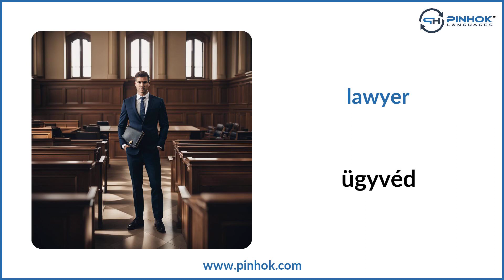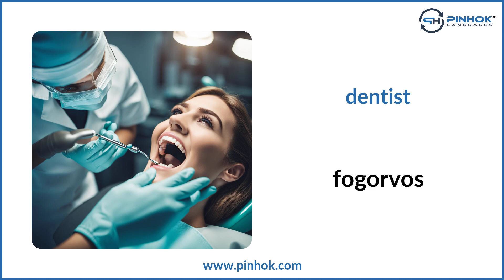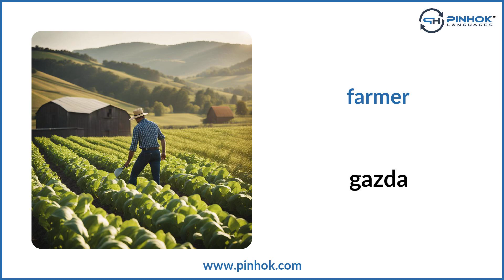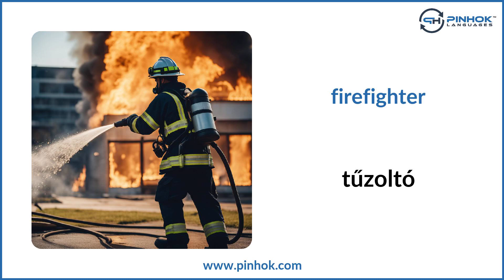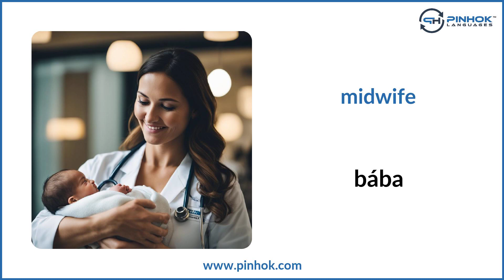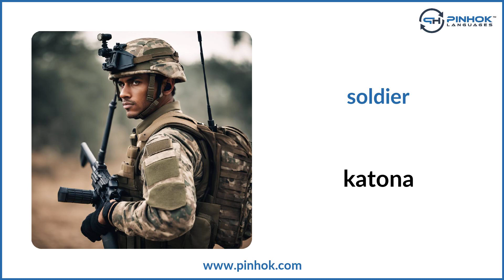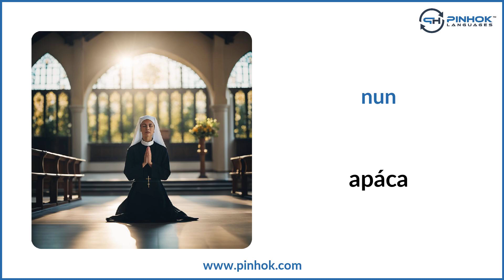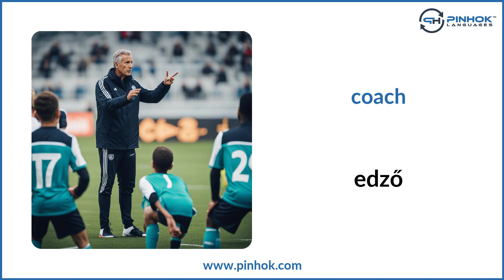57 Jobs in Hungarian